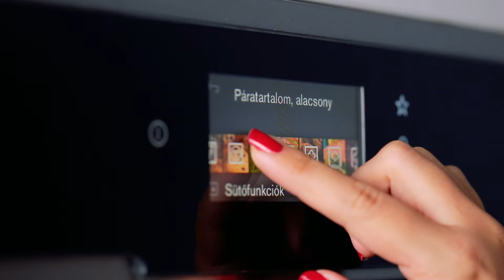Eclair fánk tojáslikőr krémmel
Electrolux - Egy falat inspiráció